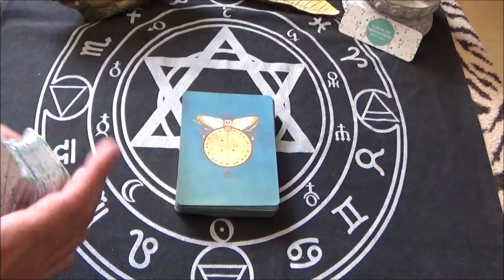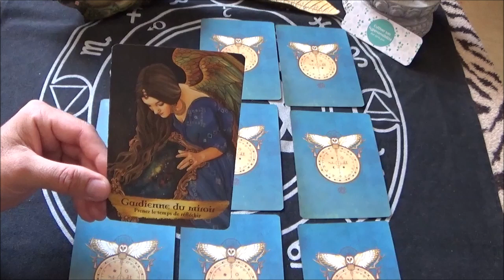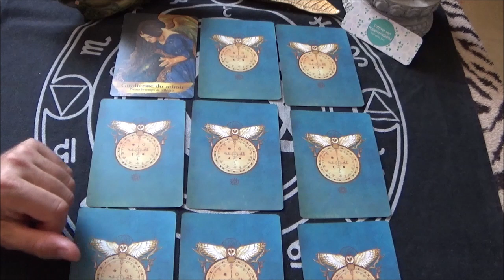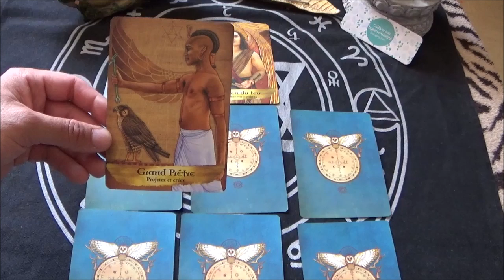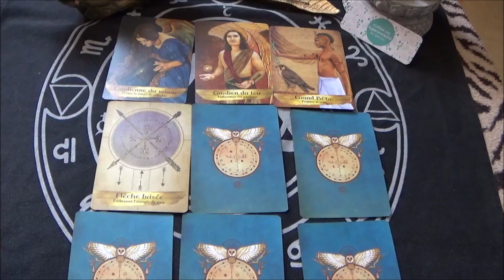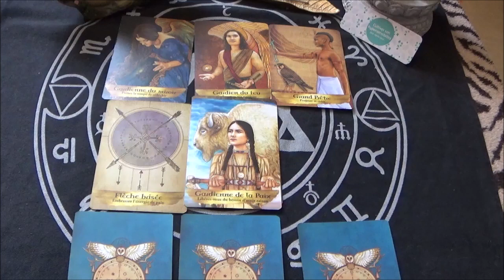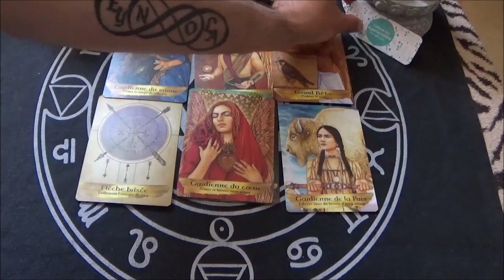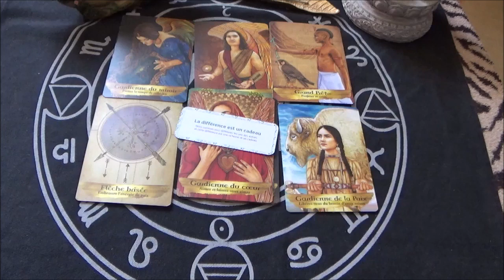BALANCE SEPTEMBRE 2023 ~ OUVRE TOI AU CHANGEMENT AVANT QU'IL NE SOIT TROP TARD !!